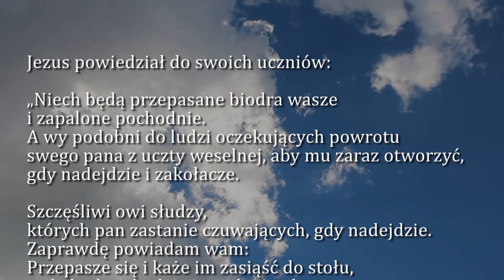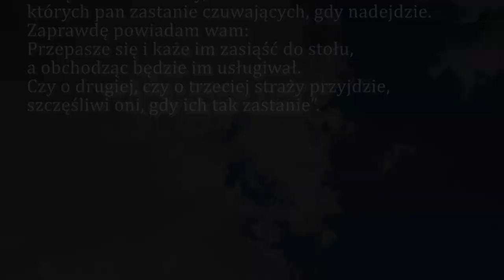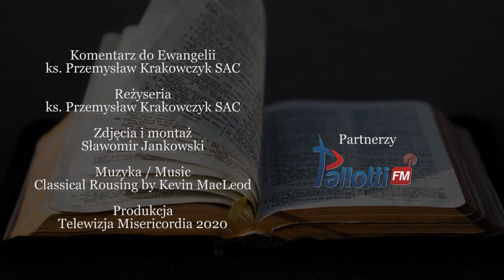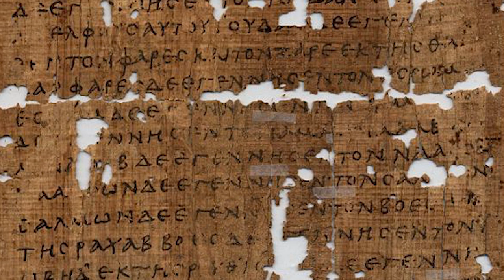Dobra Nowina na dziś | 20 października - św. Jana Kantego, prezbitera